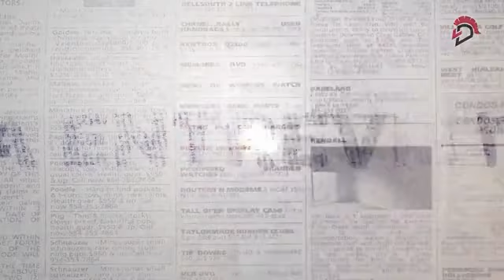Entrevista a Pedro Palacios, Exalcalde de Cuenca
Mira la entrevista completa que LaDefensaEC le hizo a Pedro Palacios, exalcalde de Cuenca en el programa